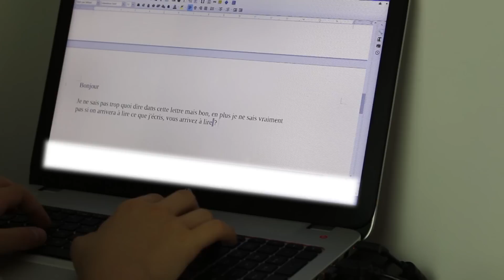SORCIER VS MOLDU ! Wizard VS Muggle (Sketch Harry Potter) l HD HPTS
↓↓↓ DÉROULE OU SINON  BELLATRIX VIENDRA ↓↓↓

 ◉ Je suis enfin de retour avec une seule vidéo par semaine et une vidéo travaillée :D J'espère que celle-ci vous plaira, un petit sketch illustrant les sorciers vs les moldus, j'attends tous vos avis dans les commentaires et soyons fous, atteignons les 1500 likes !

Maintenant c'est rendez vous tous les vendredis à 17h ;)

↪ S N A P C H A T : Ben_whl
↪ P A G E F A C E B O O K
↪ C O M P T E  F A C E B O O K : Ben HPTS
↪  S K Y P E: harrypotterfan.fada
↪ S I T E (inactif)

Questions fréquentes :

•  M O N T A G E : La suite Adobe !
•  M I N I A T U R E : Photoshop !
•  M A T E R I E L : Canon EOS 700d / Micro cravate / Softbox et parapluie (lumière) !
•  F R E Q U E N C E : Je sors une nouvelle vidéo tous les vendredis à 17 heures !

Si cette vidéo t'as plus, n'hésites pas à mettre un like, t'abonner et laisser un commentaire, je réponds le plus vite possible (si je ne te réponds pas, c'est que je ne peux pas car tu ne me suis pas sur google+) !

Merci d'être plus de 7330 au moment de la publication de cette vidéo !

A bientôt !

Ben